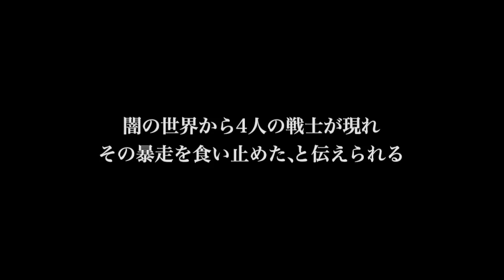FINAL FANTASY III Presents...Pick A Job. Any Job At All. Now on PSP!!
Well it seems that FF3 is coming to a PSP near you real soon. Now if only I could get a VI remake and HD X-2 International!

Don't forget to get at me on Facebook and Twitter.